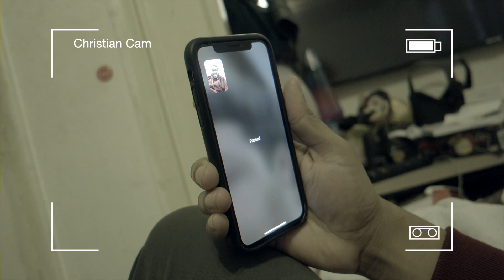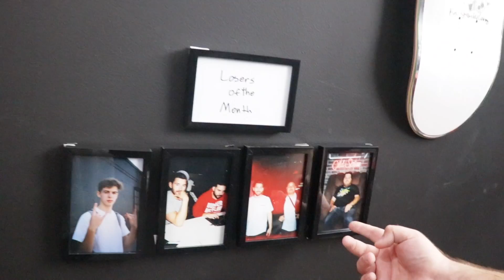ACCIDENTALLY BROKE HIS LOW RIDER CAR!!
Hey GUYSS!
Today Christain ratted me out to my mom that I bought Gucci shoes and my Mom beat my butt lmaooo!! Also be on the lookout for a BIG GAME of Call of Duty with David and I against Kyle and Joe!! A lot of you guys loved the haircut Jeff gave me and compared me to the "No Quema CUH" edgar meme lol .soooooo I MADE A MUSIC VIDEO AND MERCH HAHAHAA!! The only flaw from the music video is that i broke the low rider..

CHECK OUT @lowriderrentals on INSTAGRAM!

FRIENDS!!